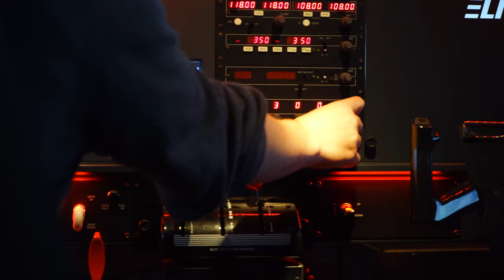Welcome to the Australian Science & Mathematics School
The ASMS is an innovative, specialist Government school for students in years 10 to 12 who have a passion for science and mathematics.

Our school is located on the Sturt Campus of Flinders University, so our students can enjoy all the benefits of accessing University facilities, work with leading academics and explore emerging science and technologies.